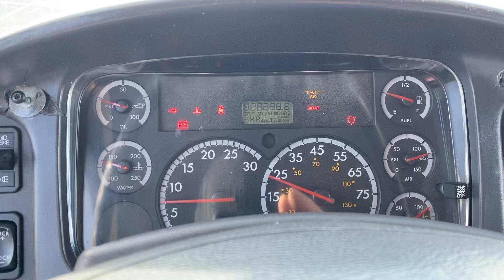2008 Freightliner M2 106 Flatbed Dump Truck, Auto Trans, Diesel Cummins ISC 8.3L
2008 Freightliner Flatbed Dump Truck, Cummins ISC 8.3L Diesel Engine With 300 HP, Allison RDS 6 Speed Automatic Transmission With Push Button Range Selector, Dual Rear Wheels, 26,000 Lbs. GVWR, 8,000 Lb. Front Axle, 16,000 Lb. Rear Axle, Rear Wheel Drive, Under CDL Requirements, No Special Requirements to Drive, Crew Cab, Tilt/Telescoping Steering, A/C, Cruise Control, AM/FM/CD/Aux Radio, Manual Mirrors, Windows And Locks, Fixed Driver Air Seat, 5 Passenger Cloth Seating, Strobe Light, Rubber Floors, 22.5" Steel Wheels With Great Tires, 60 Gal Aluminum Diesel Tank, 14'L Flatbed Dump Body, collapsible Sides, Smooth Steel Deck, 66" Headache Rack, Scissor Hoist, Muncie Hydraulics, Pintle Hitch With D-Rings, Electrical Connections And Electric Brake Controller. Great Running Flatbed Dump Truck With 97K Miles! This Truck Is For Sale @ DTI Trucks On 44th Ave In Wheat Ridge, Colorado. Financing Options Available. We Pick Up Costumers From the Airport!